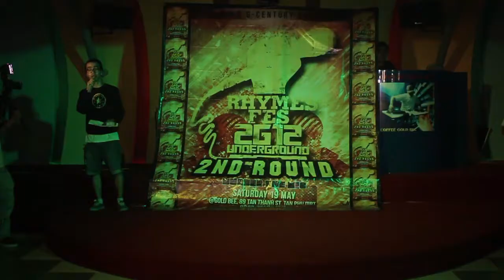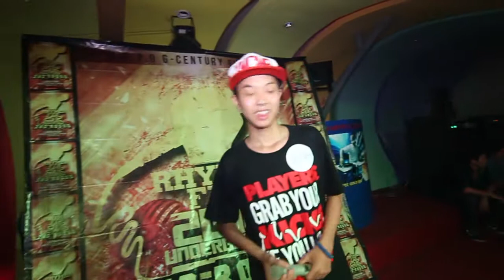[RHYMES FES 2012] ROUND 2 - R TEE (SR-044)